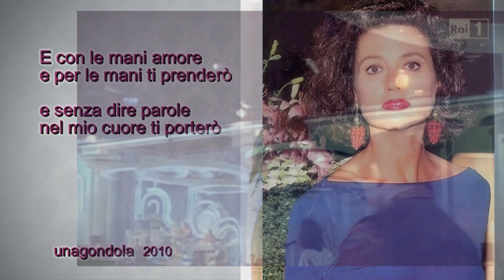GIGLIOLA CINQUETTI: "LA DONNA CANNONE" Live in Tokyo 1992 (⬇️ Lyrics* & digital audio)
THE BEST OF🌟LO MEJOR DE 🌟IL MEGLIO DI: GIGLIOLA CINQUETTI🌟HER GREAT SONGS with LYRICS & INFORMATION below the title (if available).  ⬇⬇
DESCRIPTION  🇮🇹 🇪🇸 🇦🇺 ⬇⬇   ❤️Gloria
👉 CLICK👉👉

GIGLIOLA CINQUETTI performed "La Donna Cannone", this outstanding composition written by Francesco de Gregori, in a concert in Japan and the recording of that concert was preserved in a double album called LIVE IN TOKYO, which is really remarkable. The live segment in the video is from a performance on RAI, I believe, in 1995.

GIGLIOLA CINQUETTI ha eseguito "La Donna Cannone", questa straordinaria composizione scritta da Francesco de Gregori, in un concerto in Giappone e la registrazione di quel concerto è stata conservata in un doppio album chiamato LIVE IN TOKYO, che è davvero notevole. Il segmento dal vivo nel video proviene da un'esibizione alla RAI, credo, nel 1995.

* Please, be aware that the transcription may have errors.

* LA DONNA CANNONE
(Francesco De Gregori)

Mettero questo mio enorme cuore
tra le stelle un giorno,
giuro che lo farò
oltre l'azzurro della tenda
nell'azzurro io volerò...
quando la donna cannone
d'oro e d'argento diventerà
senza passare per la stazione
l'ultimo treno prenderà.
In faccia ai maligni e ai superbi
il mio nome scintillerà
dalle porte della notte
il giorno si bloccherà
un applauso del pubblico pagante
lo sottolineerà
e dalla bocca del cannone
una canzone suonerà.
E con le mani amore
e per le mani ti prenderò
e senza dire parole
nel mio cuore ti porterò
e non avrò paura se non
sarò bella come dici tu
ma voleremo in cielo in carne e ossa,
non torneremo più
e senza fame e senza sete
e senza ali e senza rete,
voleremo via.
Così la donna cannone,
quell'enorme mistero, volò
tutta sola verso il cielo
nero nero s'incamminò
tutti chiusero gli occhi
nell'attimo esatto in cui sparì
altri giurarono e spergiurarono
che non erano mai stati lì.
e con le mani ti prenderò
e non avrò paura se
non sarò bella come vuoi tu
ma voleremo in cielo
in carne e ossa, non torneremo più
e senza ali e senza rete, voleremo via.